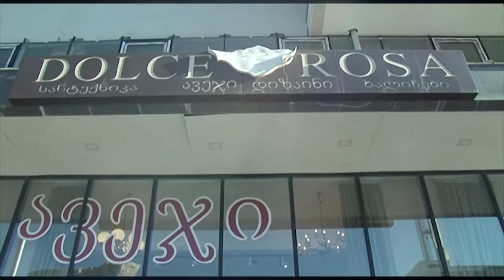როგორ შევქმნათ 2016 წლის საუკეთესო ნაძვის ხე